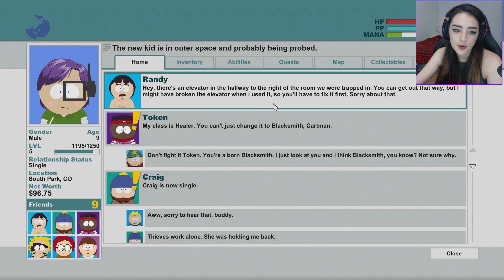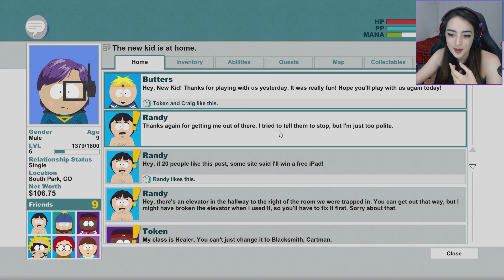THE POWER OF THE FART! - South Park: The Stick of Truth Walkthrough - Part 5